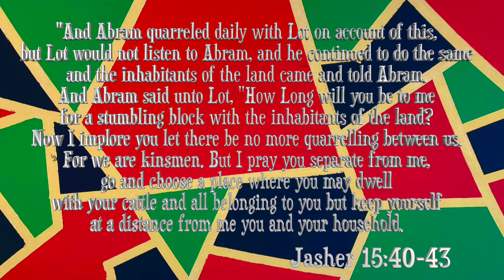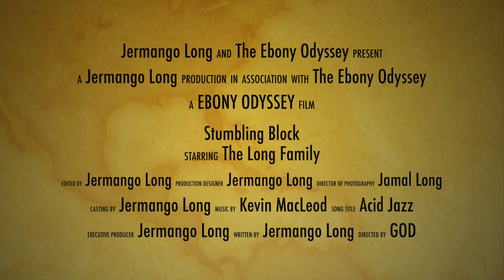Stumbling Block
This is a Vlog of what The Most High God has put on my heart throughout my day of work and reading the scriptures. I hope that some of this inspires you do chase after The Most High more throughout you journey in Life.

Support Scripture:

"And Abram quarreled daily with Lot on account of this, but Lot would not listen to Abram, and he continued to do the same and the inhabitants of the land came and told Abram. And Abram said unto Lot, "How Long will you be to me for a stumbling block with the inhabitants of the land?
Now I implore you let there be no more quarrelling between us, For we are kinsmen. But I pray you separate from me, go and choose a place where you may dwell with your cattle and all belonging to you but keep yourself
at a distance from me you and your household.

Jasher 15:40-43‬ ‭KJVAAE‬‬

If you want the information for “FREE” it is located here on the official Government

Otherwise Book Reach out and we can set up a One on One